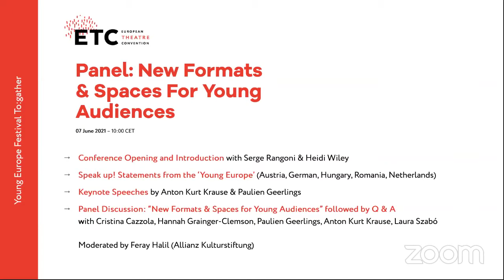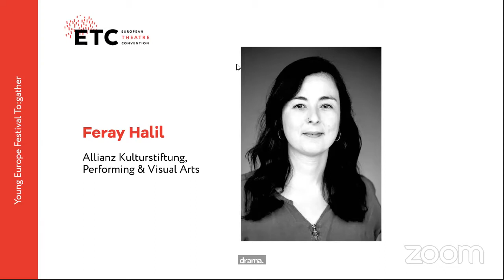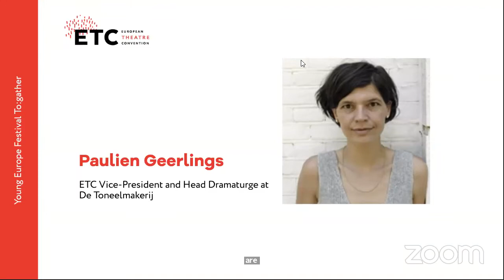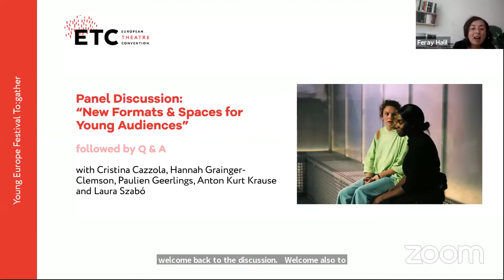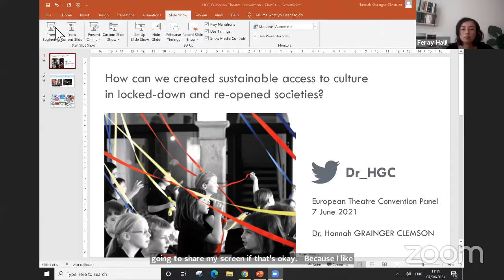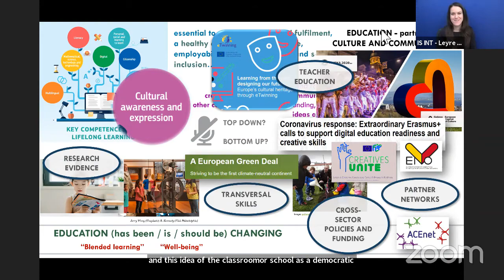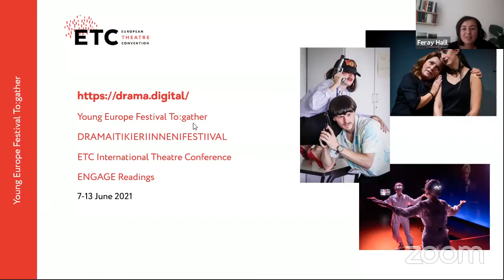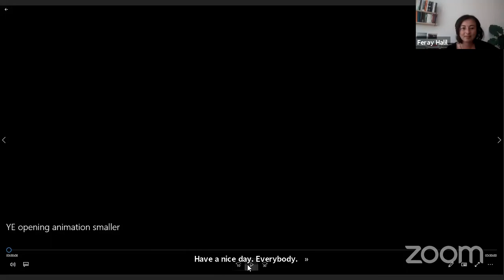New Formats & Spaces for Young Audiences with the European Theatre Convention on Monday 7 June 2021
The European Theatre Convention presents the panel New Formats & Spaces for Young Audiences happening within the context of Young Europe Festival To:gather and The Week of New European Drama. This panel will livestream for the global, commons-based peer produced HowlRound TV network on Monday 7 June at 10 a.m. CEST (Berlin, UTC +2) / 11 a.m. EEST (Bucharest, UTC +3) / 9 a.m. BST (London, UTC +1).

International Sign Language and Live Captions are available.

At the Young Europe project kick-off in 2018, we asked ourselves: What occupies the mind of the young generation today? How can we develop new research-based theatre experiences that meet young people’s spirit and make theatre relevant for Europe’s youth? For the past year, the pandemic has shaken up our world and dominated young people’s lives. This has given our initial questions a whole new relevance. More than ever, we need to open perspectives, create visions and discuss how we can bring theatre (back) to the young people. How can we make or reinvent theatre as a space where young people gather? How can we reinforce youth theatre as part of everyone's education and create sustainable access to culture in locked-down and reopened societies? And what are the new emerging artistic forms and stories so very needed to (re)connect with the European youth of today?

Livestream Schedule: (all times listed in CEST, Berlin, UTC +2).

    10:00 - 10:10: Conference Opening and Introduction with Serge Rangoni & Heidi Wiley, Moderation: Feray Halil (Allianz Kulturstiftung)
    10:10 - 10:25: Mission Statements from the "Young Europe" with Young Ambassadors from Austria, Germany, Hungary, Romania and the Netherlands
    10:25 - 10:50: Keynote Speeches by Anton Kurt Krause & Paulien Geerlings
    10:50 - 12:00: Panel Discussion: "New Formats & Spaces for Young Audiences" followed by Q & A. With Cristina Cazzola, Hannah Grainger-Clemson, Paulien Geerlings, Anton Kurt Krause, Laura Szabó. Moderation: Feray Halil (Allianz Kulturstiftung)